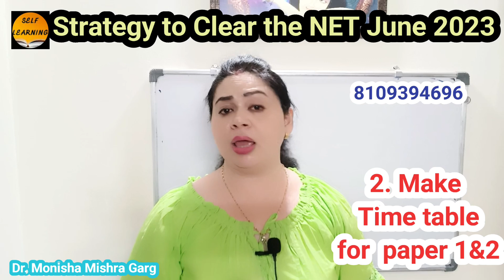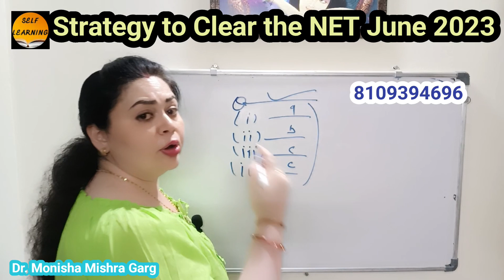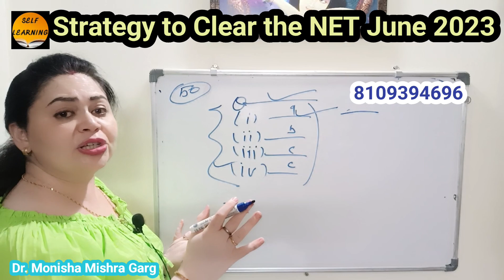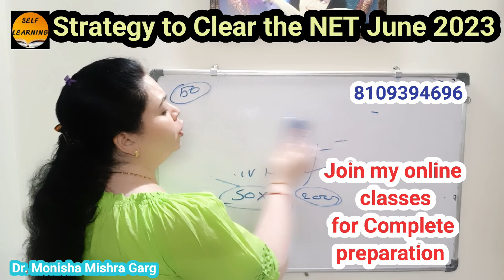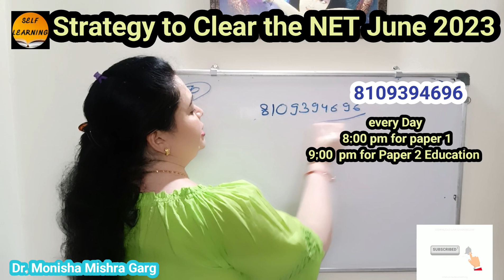UGC NET 2023 EXAM UPDATE | ONE APPROACH TO CLEAR JUNE EXAM BY MONISHA MISHRA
I am Dr. Monisha Mishra Garg Ph.d. in Education, a learner and an educator. Your one stops UGC NET Paper 1 Meantor. I will be discussing complete Paper 1 (UNIT-1 to UNIT-10) and Paper II Education Complete Syllabus in detail and structured way (Unit Wise & Topic Wise) as per the new pattern of NTA UGC NET-2023.
📚⏰Class Time:-
👉Paper 1 General Paper 8:00  PM (Monday to Friday Class in Hindi & English)
👉Paper 2 Education 9:00 PM (Monday to Friday Class in Hindi & English)